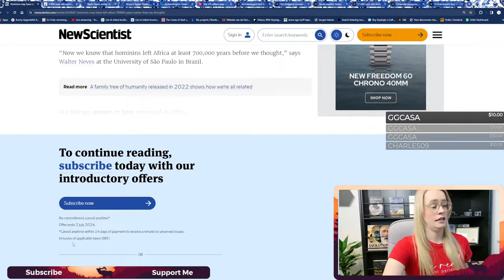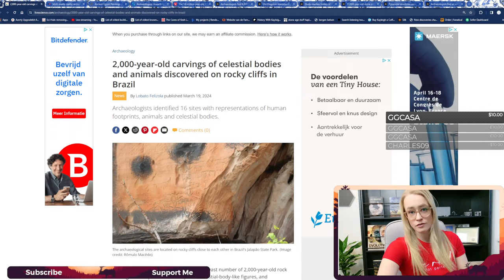New Archaeological Discoveries Of March 2024 | Livestream